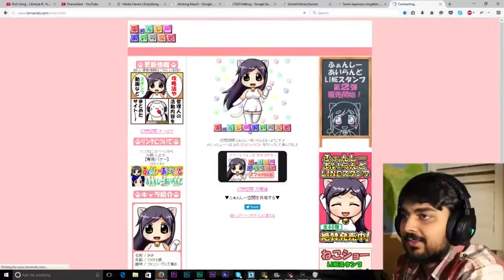funny memes 🤣🤣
funnymemes laughing boy